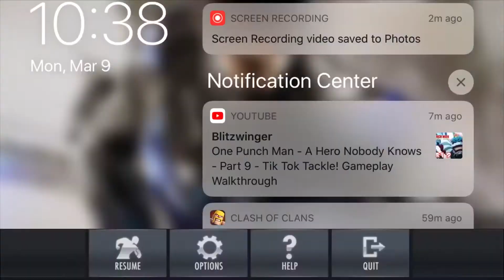Injustice gods among us IOS Battle 42 part 2